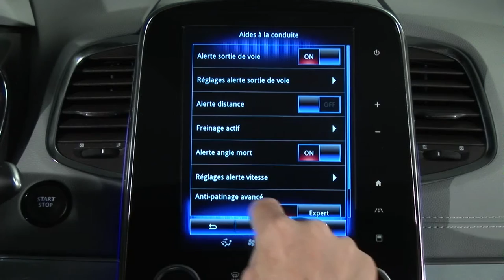AUTOMATISCH INSCHAKELEN VAN VERLICHTING